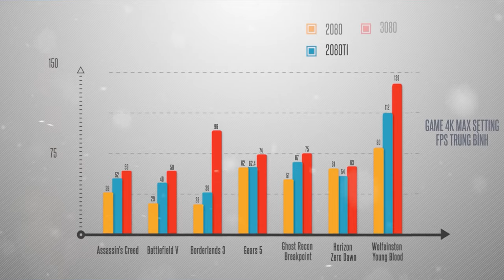Những Sản Phẩm Công Nghệ Đi Vào Lòng Đất Nhất Năm 2020!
1 năm đã trôi qua, những gì hay nhất cũng đã ra mắt, và ngày hôm nay chúng ta sẽ cùng điểm qua những sản phẩm công nghệ mình cho là "toang" nhất 2020..